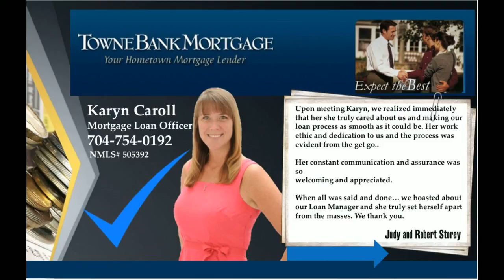Huntersville house for sale - House for sale in Huntersville NC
Huntersville house for sale - House for sale in Huntersville NC Can you say A beautiful home in amazing condition!!! Brand new granite kitchen with Brand new Samsung appliances, living room with romantic fireplace, dining room, laundry.. All new paint, ceiling fans, new a/c perfect starter home.? This one's a 3 BR, 2.5 Ba Home in Huntersville. Close to Birkdale Village, Northlake Mall and 20 min drive to Charlotte International Airport.. Which is what you need right? Add to your favorites, and schedule a showing. You'll think to yourself "whoa, I'm glad I saw that one -- it was definitely better than I expected" Huntersville house for sale - House for sale in Huntersville NC